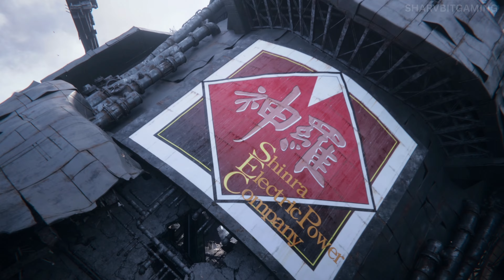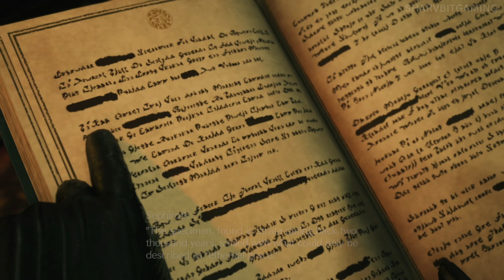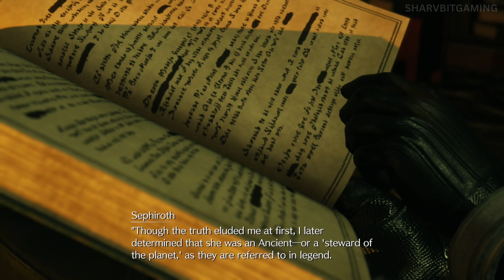Final Fantasy VII Rebirth Gameplay Walkthrough Part 1 Full Game Chapter 1 Fall of a Hero PS5 4k 60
Final Fantasy VII Rebirth Gameplay Walkthrough Part 1 Full Game Chapter 1 Fall of a Hero PS5 4k 60FPS